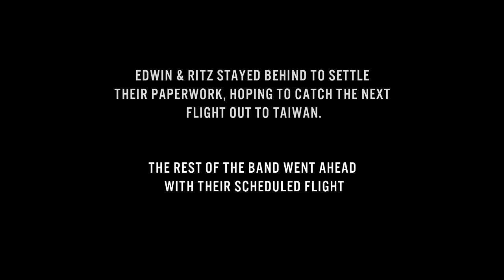The Summer State X Fireball Festival 2017 (Taiwan) Documentary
The Summer State took on Fireball Festival 2017 in Kaohsiung, Taiwan.

Shout out to The Linch Agency, Fire Ex, Toughlive, Big Boy Sounds, PPFA, and Scoot for making this trip possible.

Filmed by Hisham (PPFA)